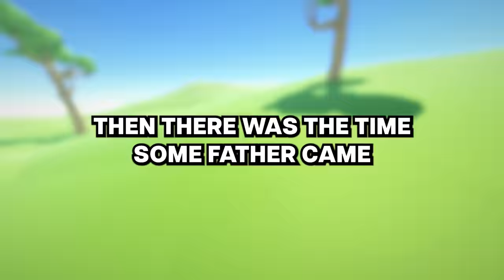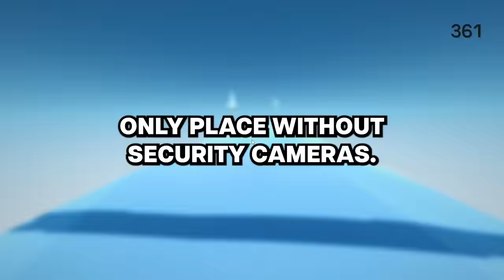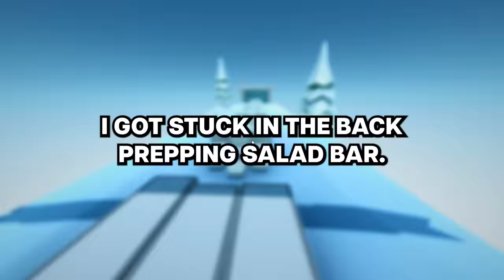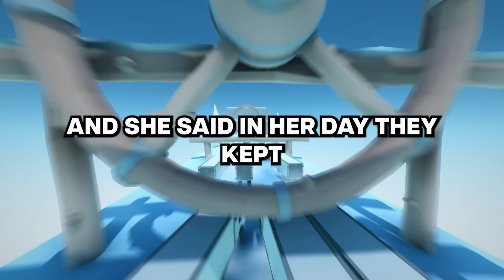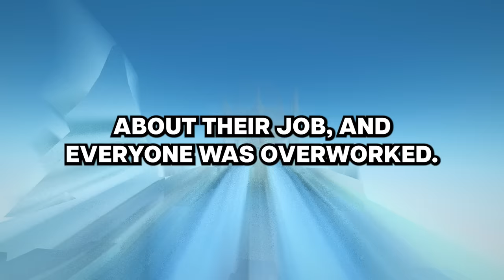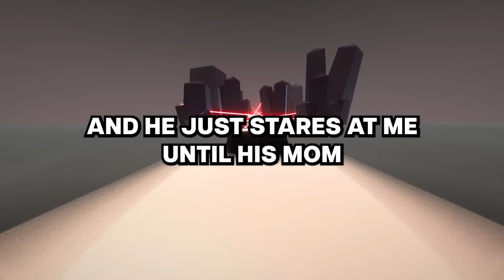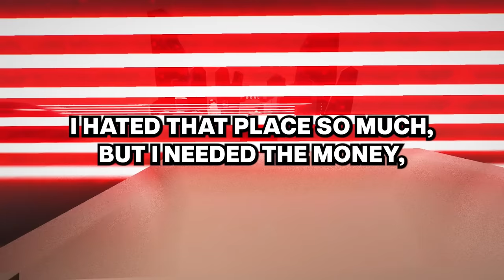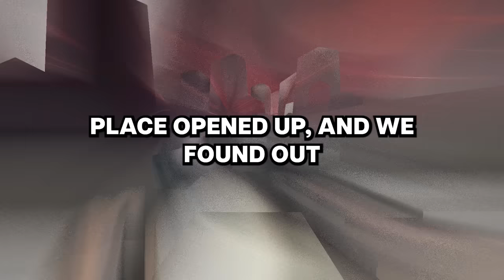Former Chuck E. Cheese workers, what's your horror story?